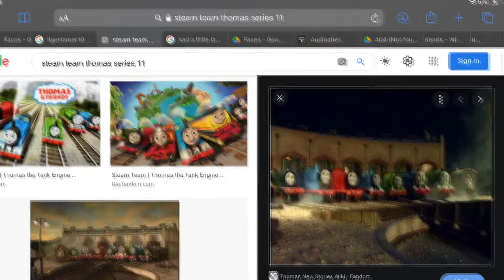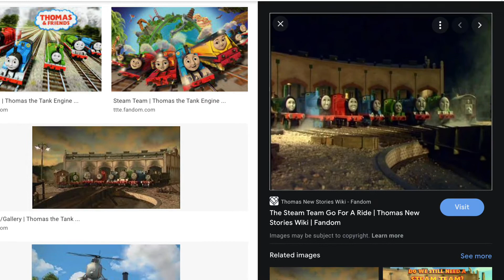Message to all of you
Happy 4 July everyone!
Whistles by:
Brandon Polley
TheGermanofSodor
Ilovetrains323 (maybe)
And me.